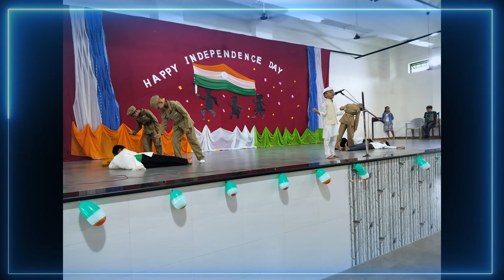Independence Day Celebration by Primary Section 2024 Assembly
STD 3 A Assembly